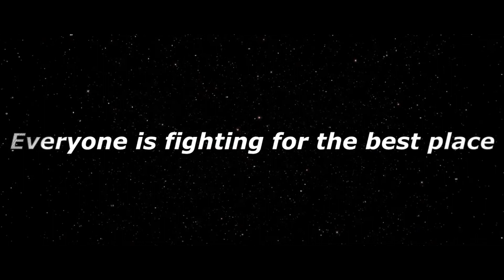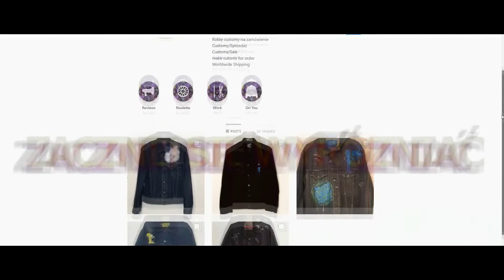2019 NBA Playoffs Promo ᴴᴰ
The time of PLAYOFFS is coming up! You will soon watching the championship of the best NBA teams! Check my video and feel the amazing emotions!

Do you like my work? Leave subscriptions! :) This is only reward for me!

►Scenes for NBA ✔